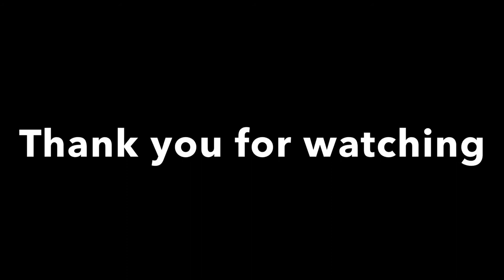A Woodturning Short: Bocote Bottle Stopper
In this woodturning short we make a bottle stopper from a piece of Bocote Wood.

Using a small Wen lathe and carbide tools. Finished with sanding from 320 to 800 grid sandpaper. Applied a basic polyurethane finish (two coats), 24hrs to cure, then attached to a bottle stopper blank.